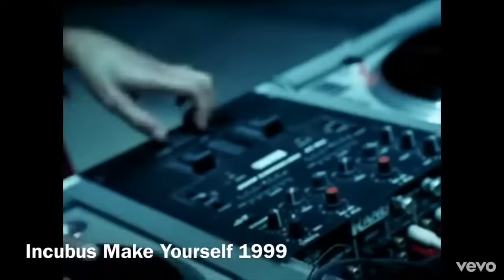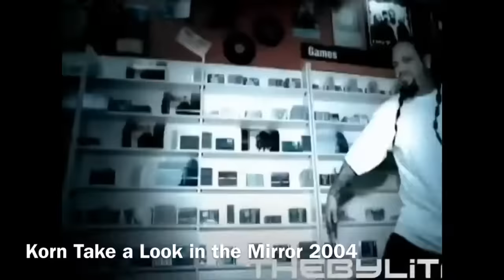The Evolution Of Nu Metal 1994-2004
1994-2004 the best of Nu Metal

I don’t own this music, some of the dates are abit off, I apologize

I noticed the last album has a typo,
Sumbliminal instead of Subliminal